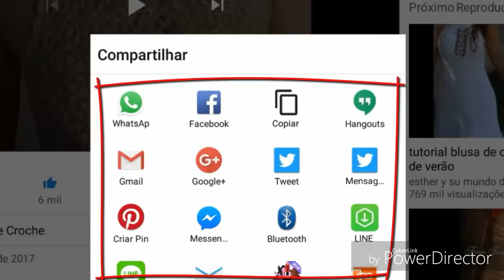PONTO FANTASIA + ACABAMENTO PARTE 1 HD